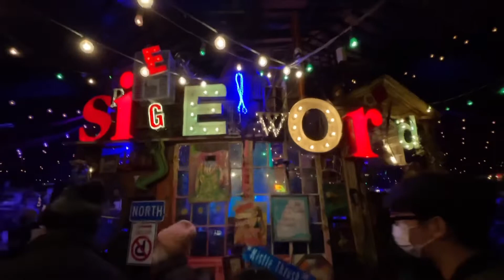#1 Show in Las Vegas history: If you have time for only one show, ThIS IS THE ONE!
Absinthe by Spiegelworld!

The 1show in Vegas History!
—Las Vegas Weekly-

Showtimes
Show every night
365 nights a year
Sunday-Thursday at 8pm & 10pm
Friday & Saturday at 7pm, 9pm & 11pm

75-minute runtime with no intermission.

Reminder: In accordance with state and local regulations, all guests must remain masked inside the spiegeltent, except while actively drinking.
Location.
Spiegeltent on the Roman Plaza
Caesars Palace Las Vegas
Corner of Flamingo Road and Las Vegas Boulevard